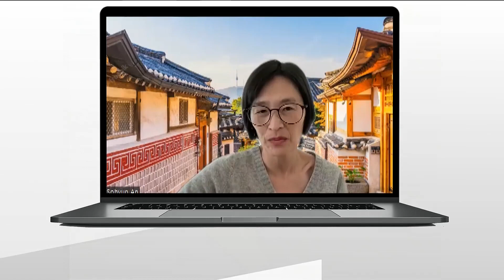KSU faculty receive grant to try and get more Asian American studies into Georgia classrooms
The initiative was reinforced by two significant events: the surge in COVID-related violence against Asian Americans in the U.S. and the Atlanta spa shootings.